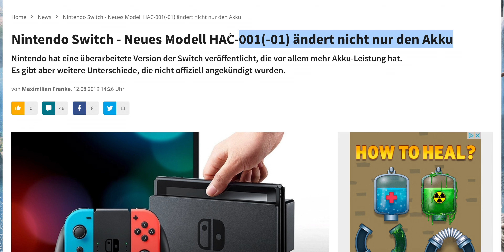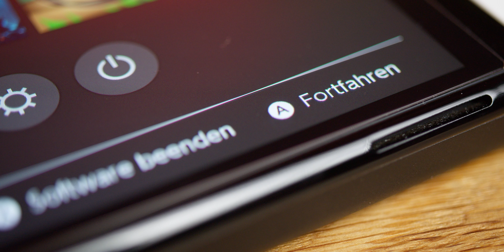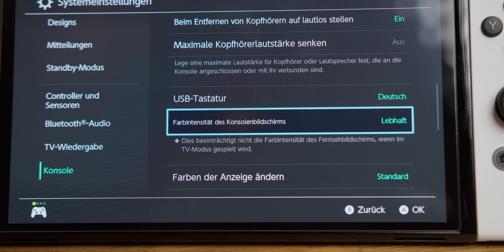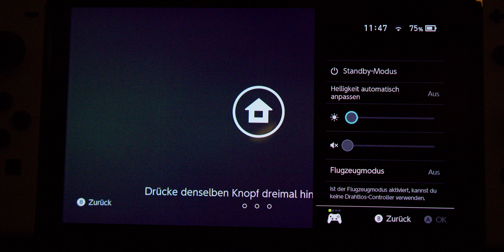Nintendo Switch OLED Test - Für wen lohnt sich das Upgrade?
In heutigen Test schauen wir uns die neue Nintendo Swtich OLED an.
Was sich im Vergleich zur Nintendo Switch geändert hat, wie gut das OLED Display ist und ob sich ein Kauf lohnt erfahrt ihr in diesem Test.
Außerdem vergleiche ich die Funktionen der Nintendo Switch OLED vs Nintendo Switch.
Für welche Nintendo Switch Konsole solltet ihr euch entscheiden? Lohnt sich die normale Nintendo Switch überhaupt noch? Und für wen lohnt sich ein Upgrade auf die Nintendo Switch OLED?
Viel Spaß!

▬▬💰 Kostenfrei unterstützen* (Anzeige): ▬▬
Dir gefallen meine Videos? Hier kannst du mich kostenfrei unterstützen:

▬▬▬ Links zum Produkt (Anzeige) ▬▬▬
Nintendo Switch OLED weiß *
Nintendo Switch OLED bunt *
Nintendo Switch OLED Schutzglas *

▬▬▬ Transparenzhinweis ▬▬▬
Alle gezeigten Produkte wurden selber gekauft.

▬▬▬ Inhalt ▬▬▬
00:00 Einleitung
00:34 Verschiedene Switch Versionen im Vergleich
01:07 Nintendo Switch OLED vs Nintendo Switch
01:49 Lautsprecher Vergleich
02:08 Nintendo Switch Dock Vergleich
02:36 Akkulaufzeit & mehr Performance?
02:47 OLED Display im Vergleich
03:51 Nintendo Switch OLED Display Problem
04:31 Helligkeit
04:46 Fazit - Welche Konsole sollte ich mir kaufen?

▬▬▬ Mein Videoequipment (Anzeige) ▬▬▬
Zweite Kamera (*)